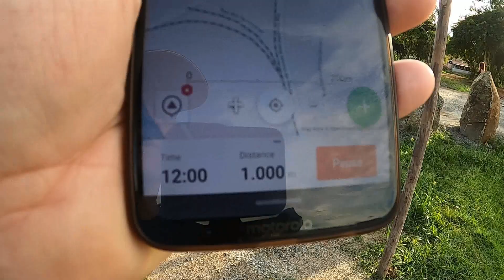Parque Novo - Soledade de Minas MG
Caminhada pelo Parque Novo em implementação na cidade de Soledade de Minas. Uma obra que revitaliza uma área de brejo e a transforma em lazer e bem estar para a população.